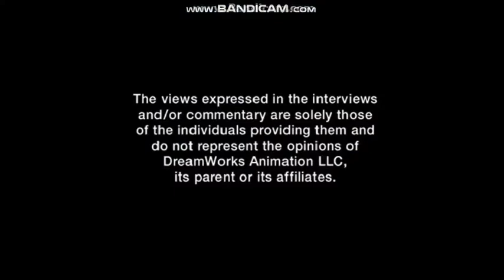Opening To Megamind 2011 DVD (Full Screen Version)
NO COPYRIGHT INFRINGMENT INTENDED! Here's The Order:
1.DreamWorks Animation Home Entertainment Logo
2.Kung Fu Panda 2 Trailer
3."All Tiltes May Not Be Available"
4.Warning Screen
5.The Views Expressed Screen
6.Format Menu
7.DVD Menu
8.MPAA Rating Screen
9.DreamWorks Animation Logo